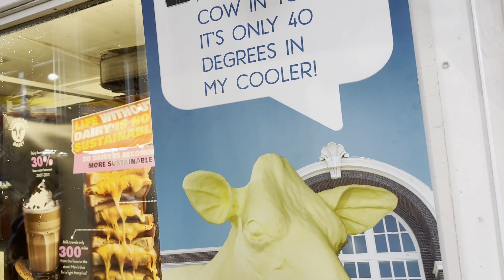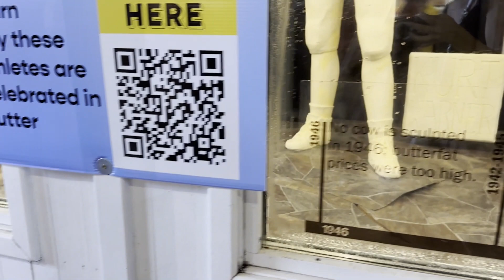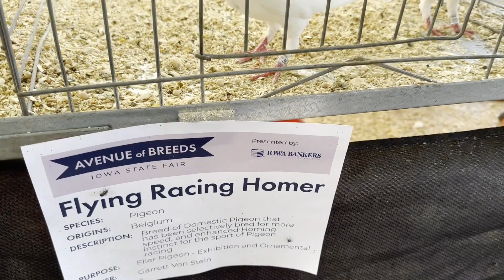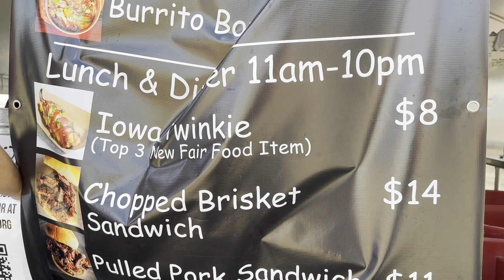Dog's Eye View of the 2023 Iowa State Fair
Mental stimulation for your dog while you're away or unavailable.

The Iowa State Fair is the single largest event in the state of Iowa but the only animals allowed on fairgrounds and in buildings are those that align with the ADA's service animal classification for animals specifically trained to do work or perform tasks for people with disabilities.

We hope your pup enjoys this sneak peek of the Iowa State Fair!

SNEAK PEEK: Iowa State Fair 2023
0:00 Intro to Iowa State Fair 2023 in Des Moines, IA
0:13 Main entrance
0:25 Ice and butter sculptures
2:04 Live auction
2:14 Animals at the fair
3:59 Food at the fair
4:31 Blue Origin space capsule exhibit
5:00 Dollhouses
5:38 Goats
6:38 Lego displays
6:56 More goats
7:22 Inside the Agricultural Building
7:45 Sand sculpture
8:08 Ending outside the Agricultural Building

SFX: Pixabay